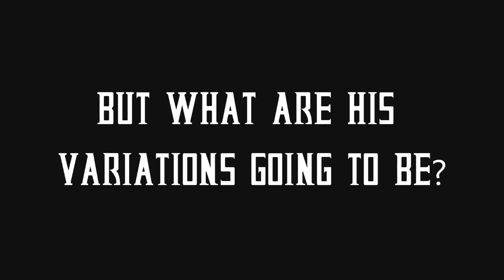Mortal Kombat X - Jason Voorhees Variation Ideas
So these are my variation ideas for Jason in MK X.

If you have any ideas for Jason variations, share away! I'd love to see them. : )